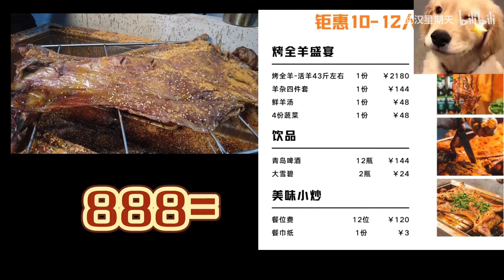武汉人均80烤全羊，羊羊这么可爱，怎么能少刷油，不好吃不把钱！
店名:牧野天乡烤全羊
地址:汉阳区玉龙路地铁站A出口前行50米（拐角处）

烤全羊几个重点，现杀现烤，提前4个小时预约。

我们10个男生，吃45斤的，吃够了。烤出来估计13斤。建议老吃的老饕来。